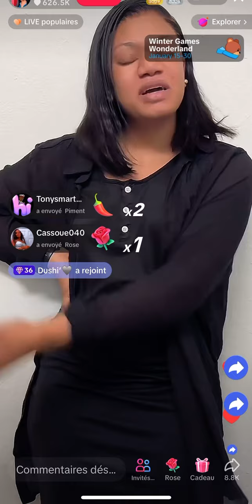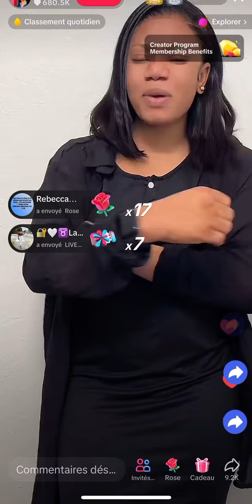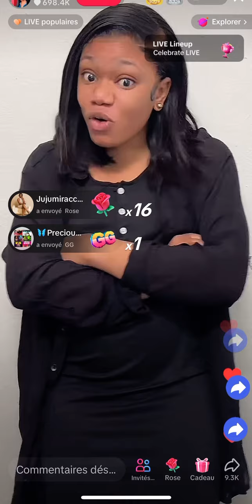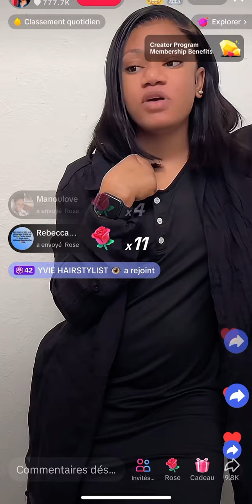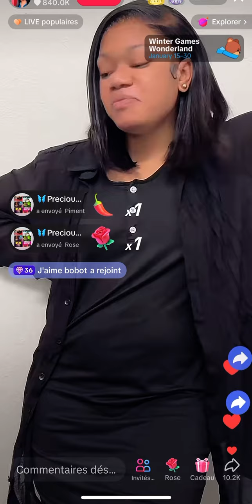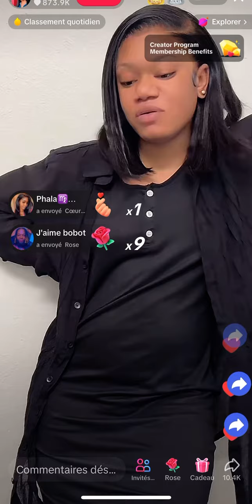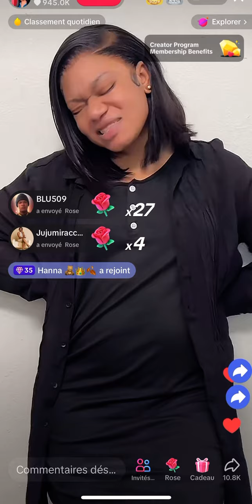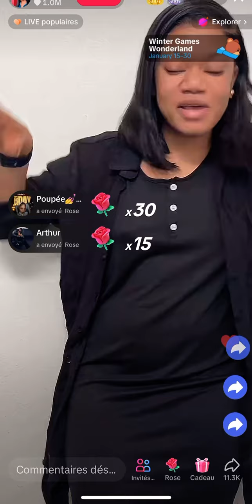Woyy kouri vin gade jan manman jimmy di max fè touye tet li